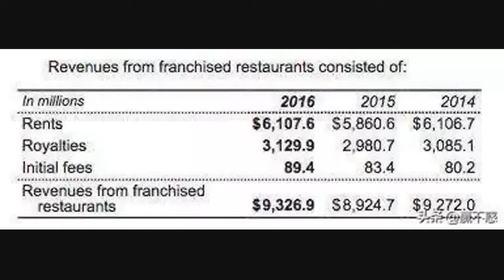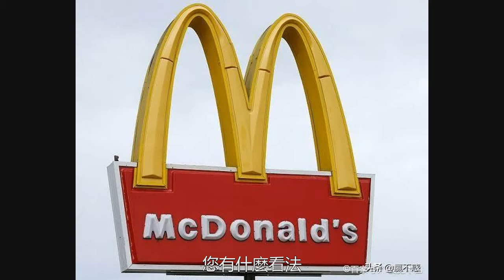麥當勞：其實我是做房地產生意的，漢堡只是副業！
麥當勞的發展史當麥當勞公司創始人克洛克發現麥當勞的時候，他已經52歲了。他看到街邊有一家漢堡店，排隊的人源源不斷，服務效率極高，剛剛點完餐，配好的餐就會出現在你手裡。